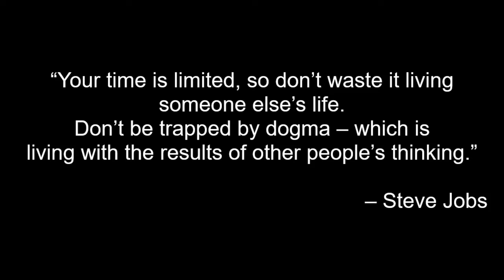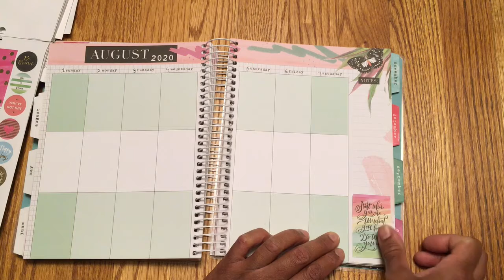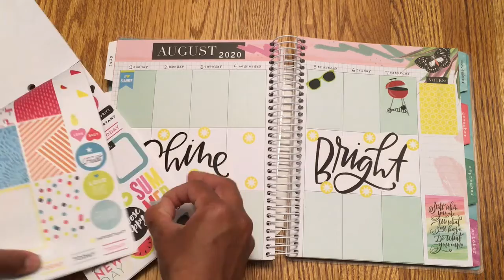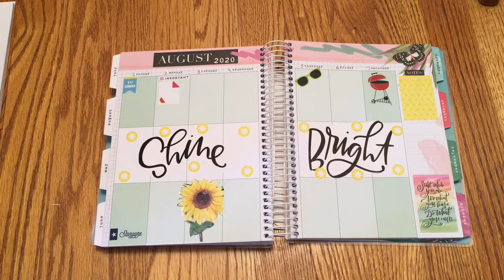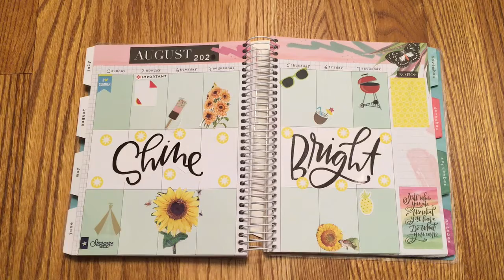DOLLAR TREE PLANNER SPREAD ! EXPIRED PLANNER ! HAPPY PLANNER STICKERS, CALENDAR PAGE ! AUGUST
Planner spread using dollar tree items. Using an expired planner. Using the Watercolor and Seasons Happy Planner sticker books that Dollar Tree recently sold. Also using a Dollar Tree calendar page !!!
Spread for August.